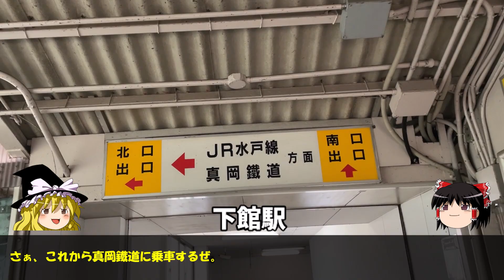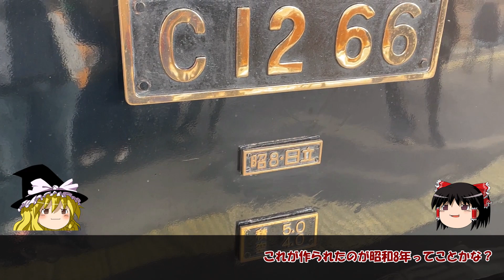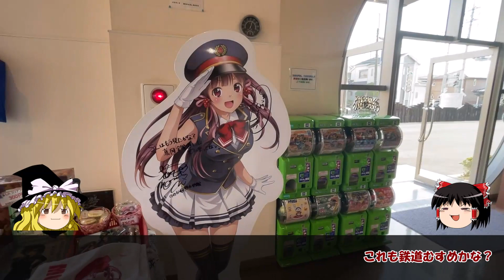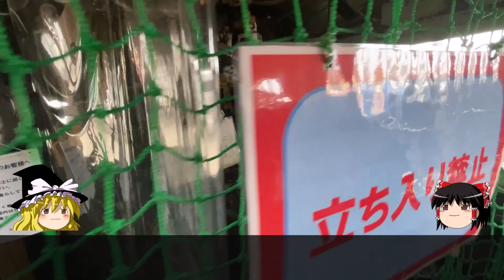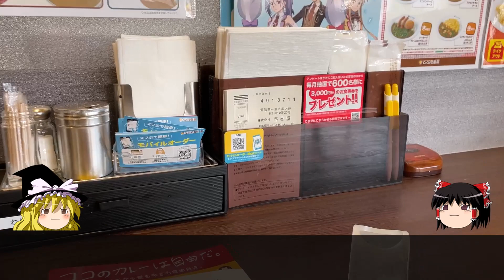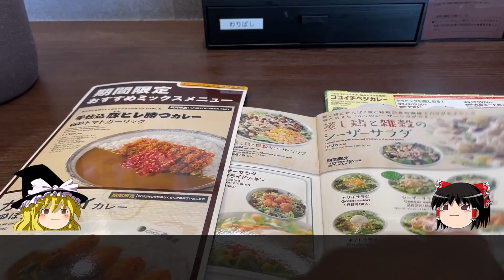【茨城の名列車探訪】真岡鉄道（ＳＬもおか）に乗車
引き続き茨城のローカル鉄道を堪能します。
今回は真岡鉄道のＳＬもおかに乗車してきました。
よければご視聴ください。